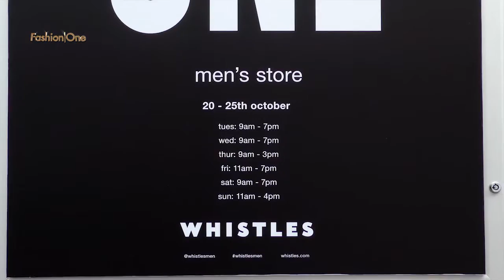WHISTLES Menswear Pop Up Store London | What's Haute | Fashion One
Know what's haute as Fashion One takes you to Whistles Menswear Pop Up Store in London. Fashion One correspondent Stefanie Rycraft Jones gracing an interview with the CEO of Whistles' Jane Shepherdson. Whistles is celebrating the first birthday of its menswear range with a dedicated pop-up in east London. She shares to us their inspiration and the ideas behind the collection. Watch the exclusive interview and get the latest and amazing collection!

Category: What's Haute

"WHISTLES Menswear Pop Up Store London" "Menswear Pop Up Store London" "WHISTLES " "Stefanie Rycraft Jones" "Jane Shepherdson" "FashionOne" "Fashion One" "Fashion Entertainment" "Fashion Model" "Runway" "Beauty" "Music" "Fashion One TV" "Designers" "Fashion Designers" "Style" "Collection" "Fashion Show"